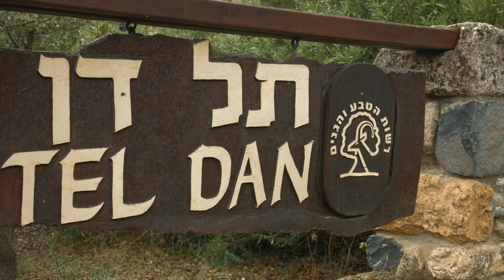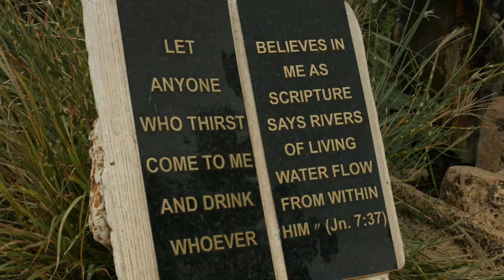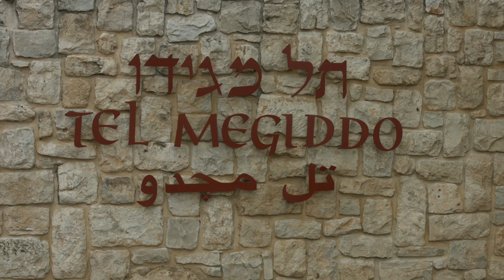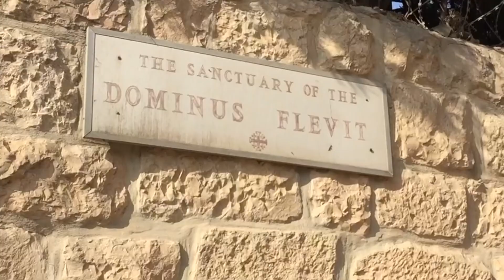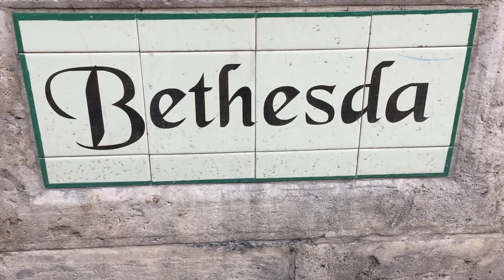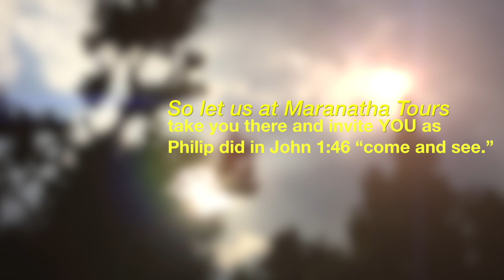Join Maranatha Tours In The Holy Land - A Trip of a Lifetime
Join Maranatha Tours on a Trip of a Lifetime in the Holy Land. A trip to walk in the footsteps of Jesus has never been more affordable! Starting at $2,499 (All Inclusive from New York or Chicago) you will visit Tiberias, Upper Galilee, Sea of Galilee, Tel Aviv, Jerusalem and more. Turn your Bible from Black and White to Color!